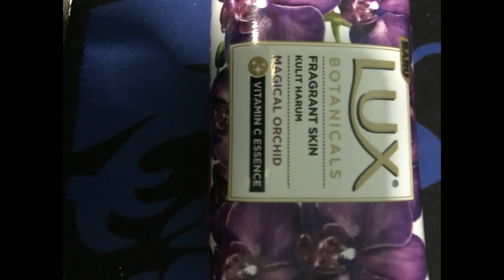Some pictures I took recently.